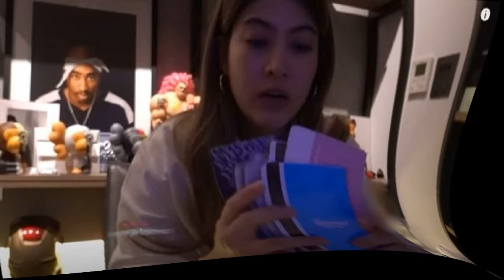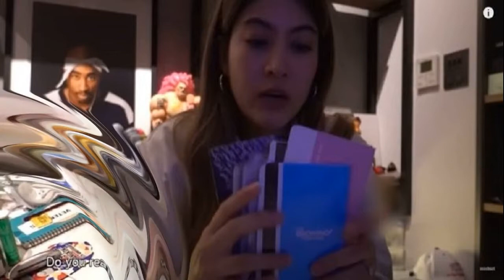ไทด์ เคลียร์ดราม่าเงินบริจาค บิณฑ์ ลั่นกล้าสาบานไม่เคยเอา 422 ล้านใช้ส่วนตัว